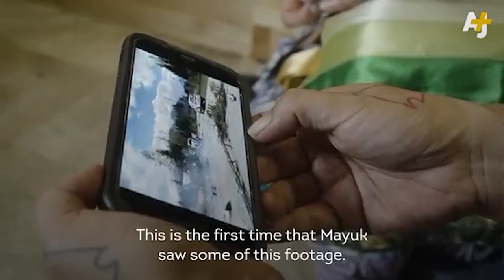Tiny House Warriors Targeted by RCMP & TMX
This is a special episode of the Warrior Life Podcast - an urgent call out to land defenders, water protectors and Canadians - to rally around Kanahus Manuel and Tiny House Warriors on the frontlines trying to hold back Trans Mountain pipeline (TMX).

From devastating pipelines spills, increased tanker traffic hurting Killer Whales, and threats to Secwepemc lands & waters; to violent RCMP arrests, harassment by Trans Mountain pipeline private security, and man camp violence against Indigenous women and girls.

We need to support Indigenous land defenders and water protectors on the ground trying to live on their lands and protect the water for future generations.

Hi! I'm Dr. Pam Palmater, an Indigenous lawyer, professor, author, and content creator. I create educational videos about Indigenous issues, and provide critical analysis of state laws, policies and practices that impact Indigenous peoples.

I also highlight the important work of First Nation (Canada) and Native American (USA) warriors - land defenders, water protectors & human rights activists - on the frontlines of Native resistance, resurgence and revitalization.

I am a citizen of the Mi’kmaw Nation and member of Ugpi'ganjig (Eel River Bar First Nation) from Mi’kma’ki (Mi’kmaw territory in New Brunswick, Canada).

I produce and host the Warrior Life Podcast which seeks to lift up the voices of Indigenous peoples leading the way, advocating for our rights.
I am also the producer and host of the Warrior Kids Podcast – an award-winning children’s podcast which celebrates everything Indigenous – languages, stories and cool people!

Please also note: The information contained in this podcast/video/stream should not be misconstrued as legal, financial, medical and/or personal advice; nor should it be relied on as such. Any pictures, audio clips and/or video clips that do not belong to me or from the public domain, remain the copyright of the owners and are only used here for educational purposes.

MY BOOKS:
Warrior Life: Indigenous Resistance and Resurgence by Fernwood Publishing:

Indigenous Nationhood by Fernwood Publishing

Beyond Blood: Rethinking Indigenous Identity